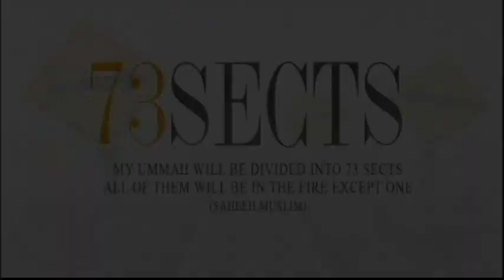The Qura'niyyun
The 73 Sects
Abu Huraira Center Winter Conference 2013
Speaker: Sheikh Okasha Kameny
Topic: The Qura'niyyun